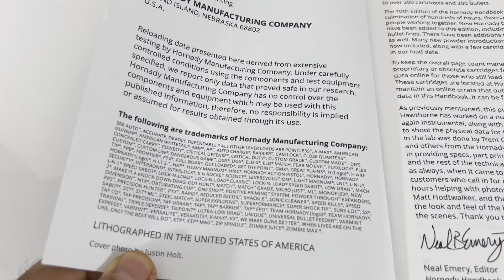Hornady Handbook of Cartridge Reloading | 10th Edition | Hardcover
Ebay listing: